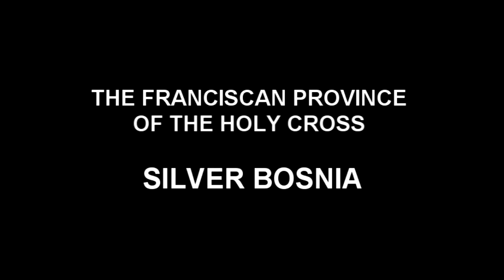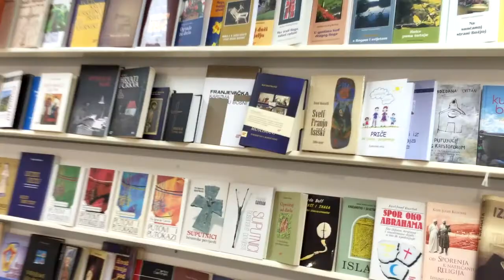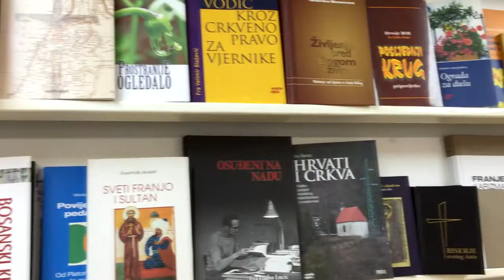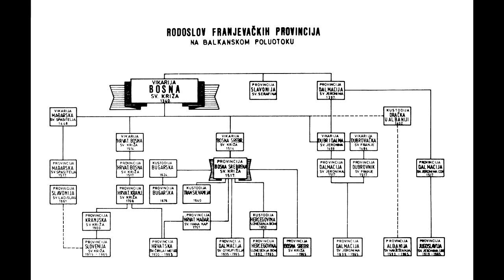Franciscan Province of the Holy Cross - Silver Bosnia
A short movie about the Franciscan Province "Silver Bosnia" in Bosnia & Hercegovina.